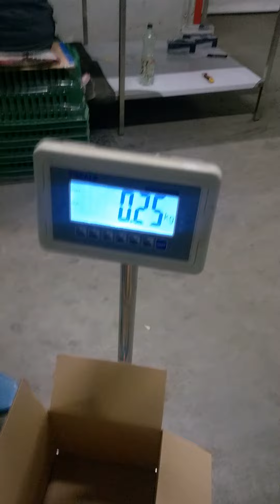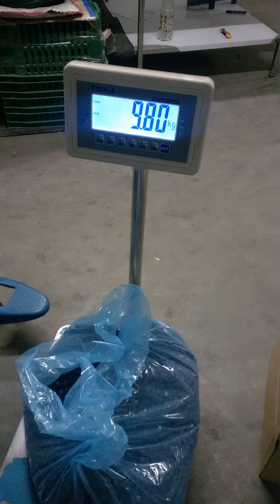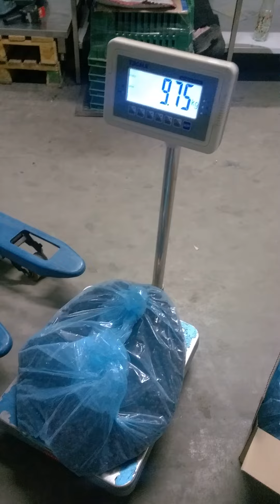Cultivated blueberry carton box weight